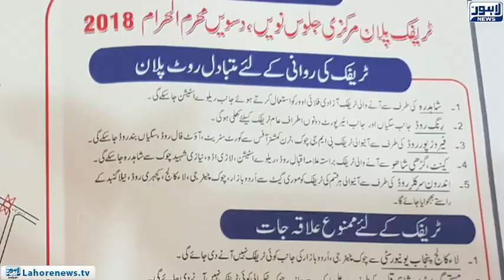DC Lahore issues traffic plan for 9th, 10th Muharram